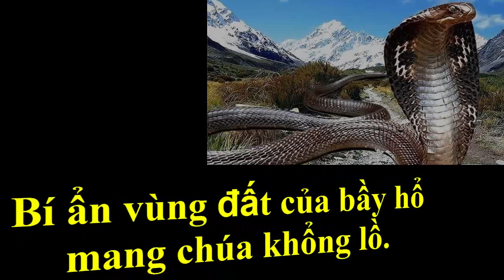Bi kịch gđ có 3 thế hệ đều ra đi vì s/é/t cùng 1 địa điểm, khoa học chưa thể lý giải